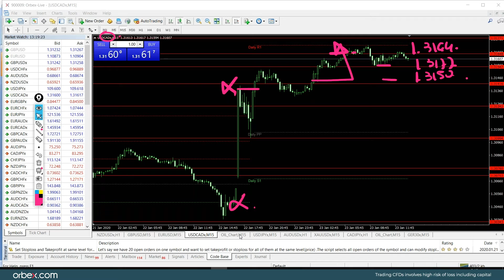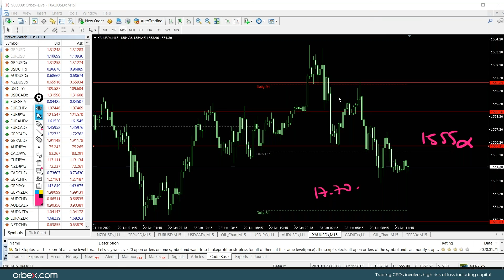Orbex:Política monetaria de BCE se espera impacto alcista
Apertura de Europa en consolidación. Mercado de divisas europeas abre comprador  a la espera de una política monetaria hawkish.  Dolar comprador en sus cruces. Petroleo WTI abre venta y se esperan mas vendedores para hoy. Oro y plata con presión vendedora para hoy.